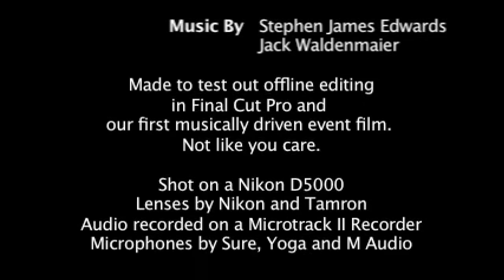We do COD Modern Warfare 2 (With snow)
This has got Out-takes and the lot.
I have no idea what to call this.
I guess it's a parody of the mission 'High Explosive' mixed with the campaign.
Ok, It's another test film. Offline Editing in Final Cut Pro and using smartsound for music.
This is a practice for a film we have coming along (More soon)